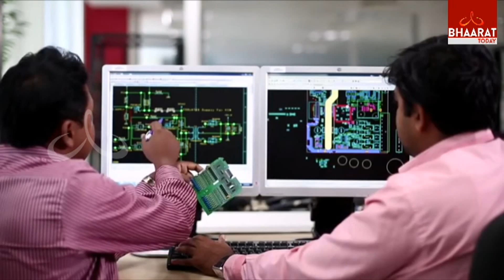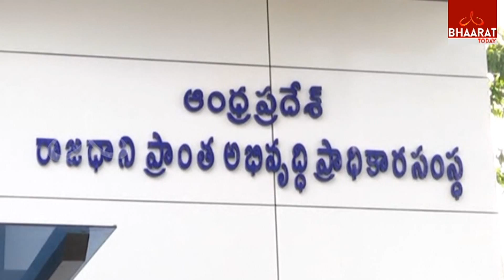Special Debate On What's Going On Ap Capital Of Amaravati | 13 June 2017 | Bhaarat Today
Special Debate On What's Going On Ap Capital Of Amaravati | Bhaarat Today